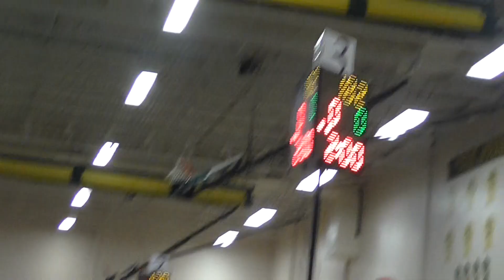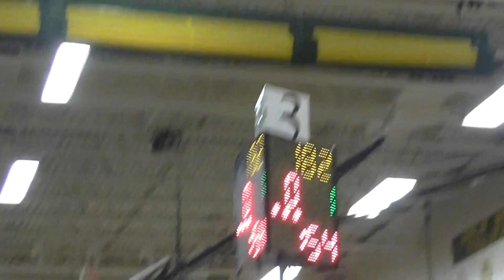2018 Sousa Region 6 Pre Quarters